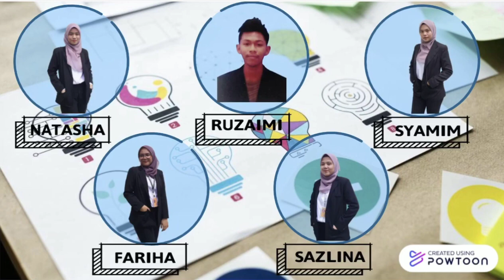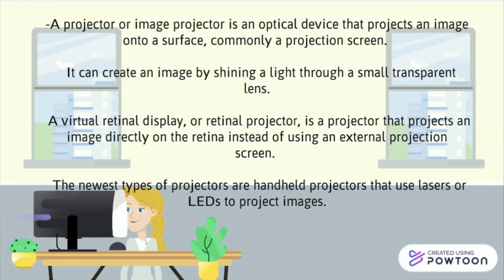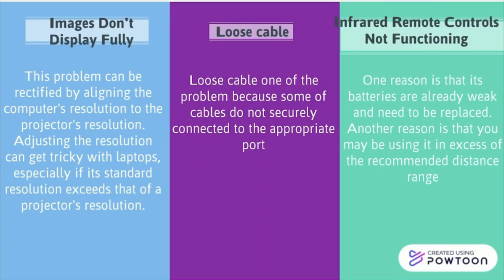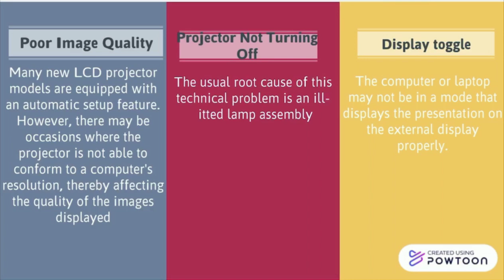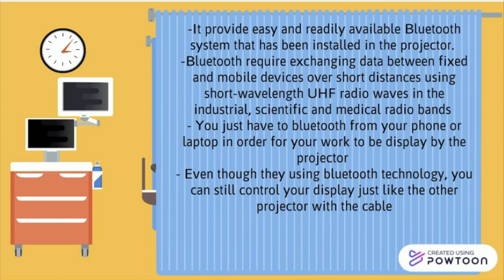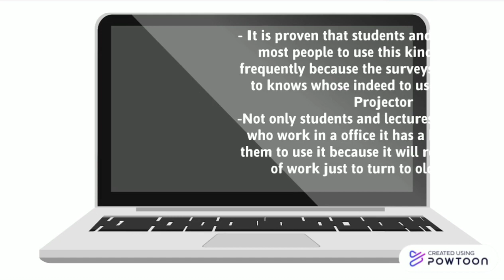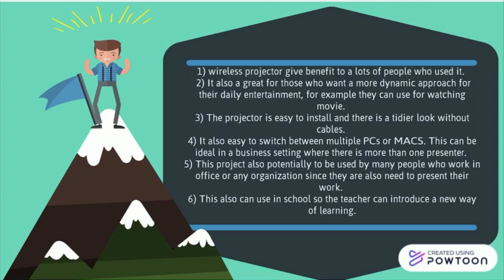STB028 - PORTABLE WIRELESS PROJECTOR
A projector or image projector is an optical device that projects an image onto a surface, commonly a projection screen. Loose cables between the computer and data projector is always be a common problem when running the projector. The objective of this project is to provide convenient way of handling the projector without any troubleshoot cable problem. Initially, a survey has conducted among students and lecturer who need to use this kind of projector frequently. Based on the feedback, the respondents are interested and really need to use it since its more easier for them to carry it anywhere without bringing any cable. Eventually a design and model was developed. This uniqueness of this project is, it provides easy and readily available Bluetooth system that has been installed in the projector. Thus, it will be suitable for and attract many people or users. This project also potentially to be used by people who worked in office or any organization since they also need to present their work. This also can use in school so the teacher can introduce a new way of learning.